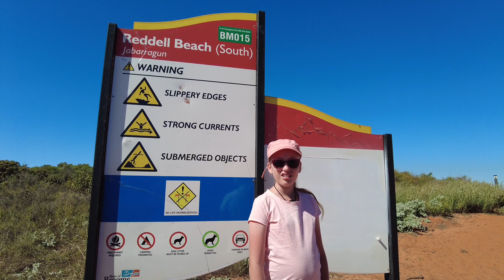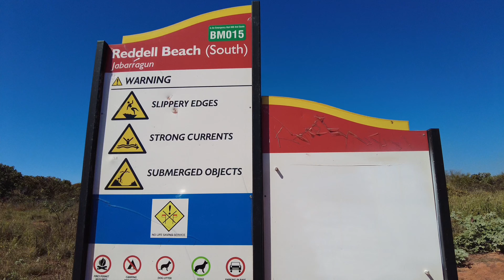WA Holiday 2022 | Day #20 Video #1 | Reddell Beach, Broome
8 July 2022

To start our day we went to Reddell Beach. There was a very small carpark there which was full however we didn’t see other people on the beach. It was just so beautiful and spectacular with so many different things to see like the rocks, the slate looking things, the shells, the ocean, and the beach caves.